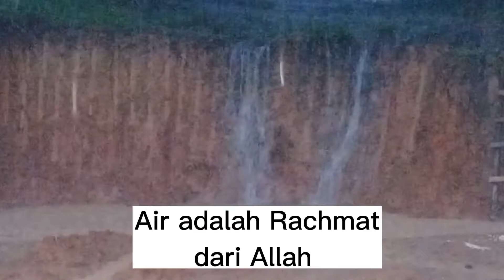Bener gak bener, Longsor /banjir pasti. Harus waspada 😨😰